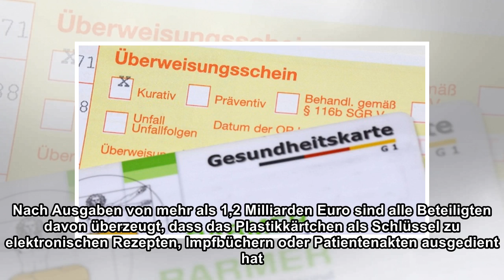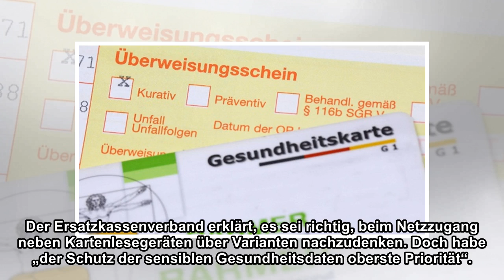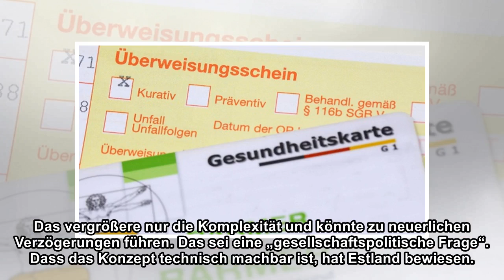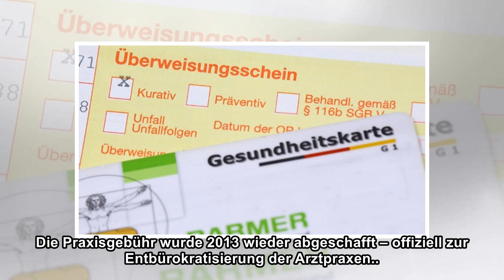Die Gesundheitskarte steht vor dem Aus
„Mehr Angebote, mehr Offensive“ für die digitale Gesundheitswelt hatte Bundesgesundheitsminister Jens Spahn (CDU) am Montag in der F.A.Z. verlangt. Auf dem 121. Deutschen Ärztetag, der diesen Dienstag...